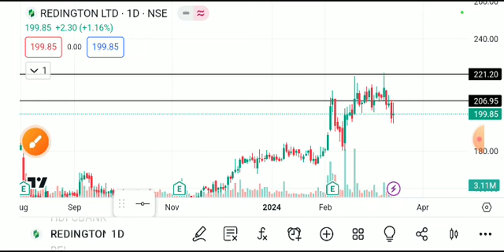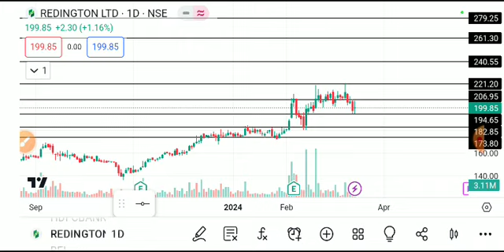REDINGTON SHARE LATEST NEWS TODAY,REDIGTON SHARE ANALYSIS,REDINGTON SHARE TARGET,REDINGTON SHARENEWS